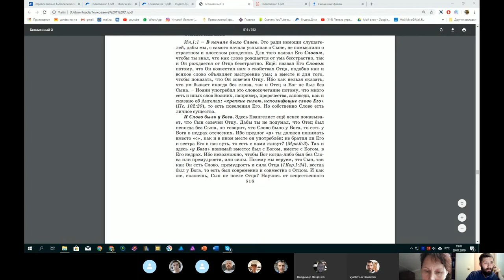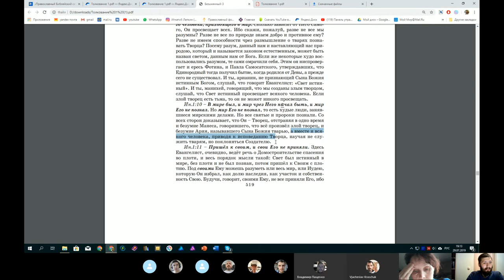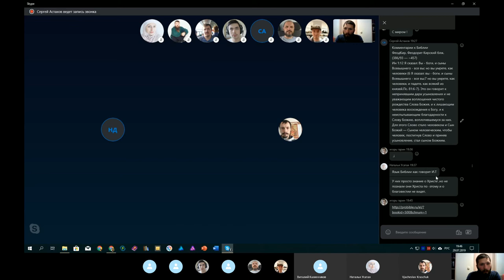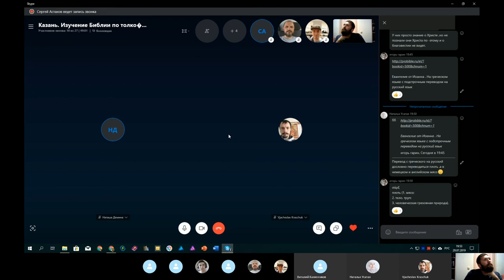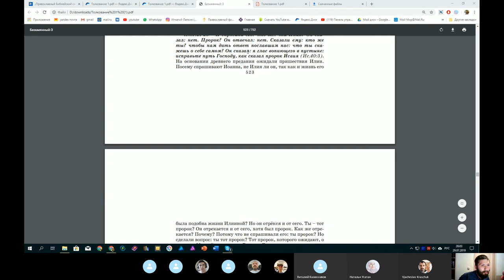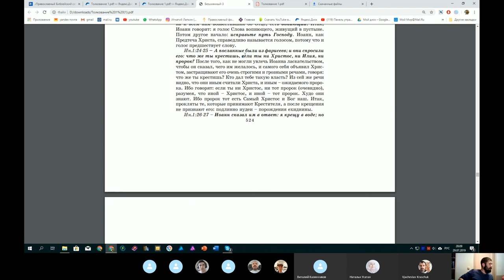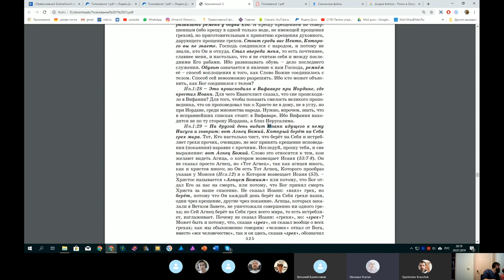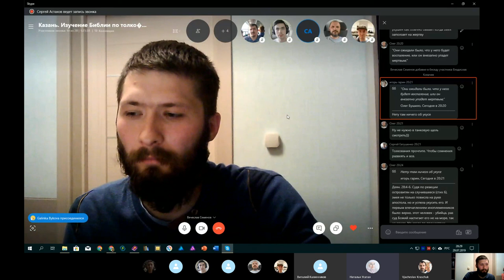Занятия №2 по изучению Евангелия от Иоанна. Вячеслав Семенов